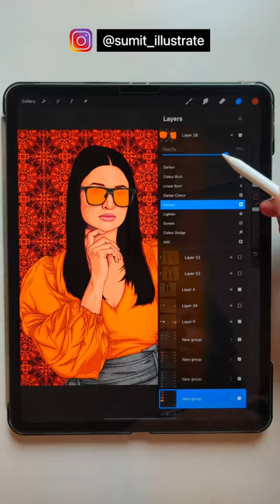Divyanka Tripathi Dahiya illustration Vector Painting Using Procreate | Cartoon Sketch nft Art Songs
This Video Is About Process Of Creating Illustration, Painting, Vectors Using Procreate In One Minute

Tablet Used : I-Pad Pro 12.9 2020 with Apple Pencil 2

Watch It And Comment Your Thoughts On It.

divyanka tripathi interview,
divyanka tripathi wedding,
divyanka tripathi crime patrol,
divyanka tripathi dance,
divyanka tripathi husband,
divyanka tripathi ex boyfriend,
divyanka tripathi and vivek dahiya,
divyanka tripathi pregnant,
divyanka tripathi and sharad malhotra,
divyanka tripathi awards,
divyanka tripathi and karan patel,
divyanka tripathi and vivek dahiya interview,
divyanka tripathi age,
divyanka tripathi all serial
yeh hai mohabbatein serial,
yeh hai mohabbatein episode 1,
yeh hai mohabbatein song status,
yeh hai mohabbatein last episode,
yeh hai mohabbatein full episode,
yeh hai mohabbatein romantic scenes,
yeh hai mohabbatein status,
yeh hai mohabbatein all episodes,
yeh hai mohabbatein best scene,
yeh hai mohabbatein behind the scenes,
yeh hai mohabbatein bts,
yeh hai mohabbatein cast,
yeh hai mohabbatein comedy,
yeh hai mohabbatein comedy episode,
yeh hai mohabbatein clips,
yeh hai mohabbatein dance episode,
yeh hai mohabbatein episode
procreate tutorial,
procreate drawing,
procreate animation,
procreate for android,
procreate art,
procreate portrait,
procreate app,
procreate android,
procreate animation tutorial,
procreate app link,
procreate brushes,
procreate basics,
procreate beginner,
procreate best drawing,
procreate background,
procreate cartoon,
procreate character design,
procreate cartoon tutorial,
procreate concept art,
procreate coloring tutorial,
procreate download free,
procreate digital painting
illustration tutorial,
illustration art,
illustration drawing,
illustration video,
illustration in photoshop,
illustration painting,
illustration design,
illustration in illustrator,
illustration app,
illustration art for beginners,
illustration app for android,
illustration art tutorials,
illustration art in mobile,
illustration basic tutorial,
illustration beginner tutorial
vector art infinite design,
vector art background,
vector art adobe illustrator,
vector art android,
vector art adobe draw,
vector art app download,
vector art background download,
vector art background editing,
vector art beginner,
vector art basic,
vector art color palette,
vector art colour palette download,
vector art coloring tutorial,
vector art cartoon,
vector art design tutorial,
vector art drawing tutorial,
vector art editing in mobile
radhe full movie,
radhe movie,
radhe song,
radhe trailer,
radhe radhe,
radhe movie song,
radhe review,
radhe radhe bol,
radhe all song,
radhe all video song,
radhe action scene,
radhe all song salman khan,
radhe audio song,
radhe all movie song,
radhe allu arjun,
a radhe radhe song,
a radhe ke dil tod ke jao na,
radhe box office collection,
radhe bollywood movie,
radhe behind the scenes,
radhe background music,
radhe disha patani hot,
radhe disha patani
kapil sharma movie,
kapil sharma show salman khan,
kapil sharma show full episodes,
kapil sharma award show,
kapil sharma award show comedy,
kapil sharma all movie,
a kapil sharma show,
kapil sharma best comedy,
kapil sharma best episode,
kapil sharma best show,
kapil sharma best moments,
kapil sharma comedy show,
kapil sharma comedy movie,
kapil sharma comedy award show
raghav juyal comedy,
raghav juyal dance,
raghav juyal comedy with shakti,
raghav juyal slow motion dance,
raghav juyal movie,
raghav juyal comedy dance plus 5,
raghav juyal dance performance,
raghav juyal first audition,
raghav juyal and shakti mohan,
raghav juyal and shakti mohan dance,
raghav juyal audition,
raghav juyal accident,
raghav juyal and shakti mohan comedy,
raghav juyal and dytto dance,
raghav juyal all dance,
raghav juyal and nora fatehi dance,
raghav juyal best dance,
raghav juyal best comedy,
raghav juyal best dance performance
nft art,
nft crypto,
nft video,
nft art finance,
nft token,
nft coin,
nafta explained,
nft art coin,
nft art video,
nft artwork,
nft buy,
nft buy and sell,
nft beeple,
nft blockchain,
nft binance,
nft bubble,
nft cryptocurrency,
nft crypto hindi,
nft digital art hindi,
nft digital art video